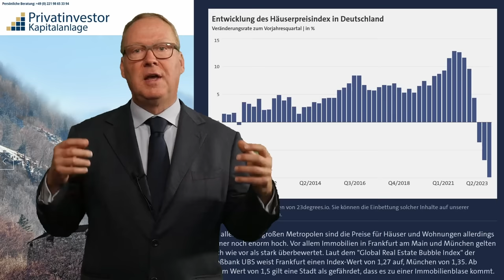Krieg im Nahen Osten und der Umgang mit dem Islam: Was kann Deutschland von Israel lernen?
Am Samstag startete die Hamas eine Offensive gegen Israel. Die israelische Armee reagierte mit Bombardements der palästinensischen Städte im Gaza-Streifen. Aktuell ist bereits mit weit über 1.000 Toten zu rechnen. Der Konflikt zwischen dem jüdischen Staat und seinen überwiegend muslimischen Nachbarn tobt bereits seit vielen Jahrzehnten.

Gerade einmal zwei Wochen vor dem erneuten Ausbruch der Gewalt war der deutsch-israelische Schriftsteller Chaim Noll in Deutschland zu Gast. Im Anschluss an die Lesung aus seinem neuen Buch „Scharia und Smartphone“ durfte ich mit Chaim Noll und dem Militärexperten Oberst a.D. Ralph Thiele über das Thema sprechen.

00:00 - Zusammenfassung der Lesung von Chaim Noll
02:43 - Intro und Begrüßung
04:47 - Was kann Deutschland von Israel lernen?
12:50 - Die geopolitischen Veränderungen im Nahen Osten
23:02 - Fragen aus dem Publikum
53:27 - Lernen Sie die Max Otte Fonds kennen

Mein Engagement für Freiheit und Bürgerrechte kann ich aufrecht erhalten, weil ich als Unternehmer erfolgreich. Mit meinen Unternehmen unterstütze ich Privatinvestoren dabei, Ihr Vermögen langfristig zu sichern und weiterzuentwickeln. Ich möchte Sie daher einladen, die Max Otte Fonds in einem unverbindlichen Informationgsgespräch kennenzulernen: